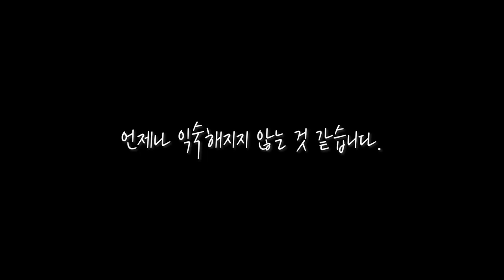MACRAME | DIY | 가로 1600, 세로 750 마크라메 대형 월행잉 만들기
예쁜 작품 완성하시기 바랍니다! 감사합니다

본 디자인은 지적 재산권은 마디모이에게 있습니다.
본 디자인을 상업적으로 사용하는 것에 동의하지 않으며,
디자인 도용은 법적 조치를 취할 수 있음을 안내드립니다.

마디모이의 다른 작품이 궁금하시다면?